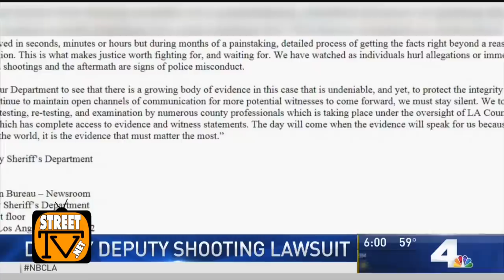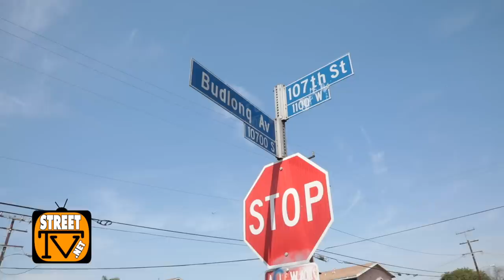Past Century Avenue in the 107 Hoover's section of Los Angeles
Gang Tunes aka Goofy, shows us around his part of Los Angeles, past Century Avenue in South Los Angeles.  In 2001 he was shot and almost killed on Budlong and he relives that confrontation that caused him to go into a coma for about a week.  Musically, him and others in the area are pushing their label, the Gunit Hunnit Boys (GHB). Anthony Weber was shot and killed on Super Bowl Sunday in 2018 at the building known as "the New Jacks" by the Los Angeles Sheriffs. That building is located on 107th Street just west of Budlong Avenue.

Listen to the Street TV podcast